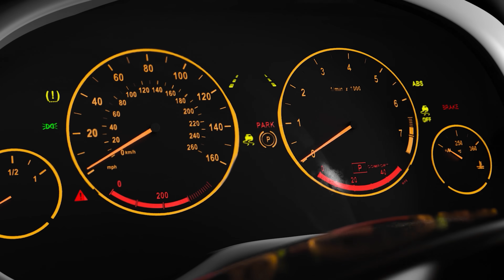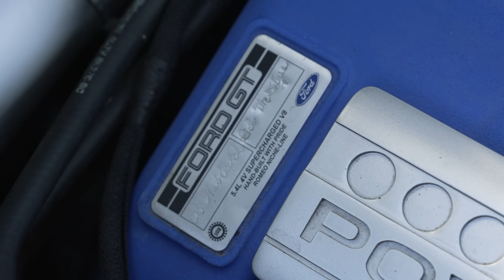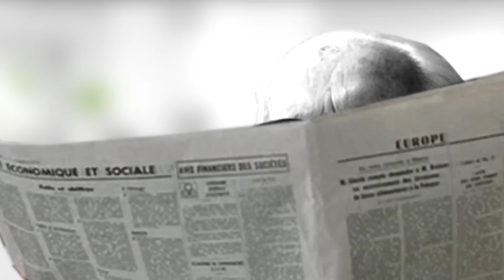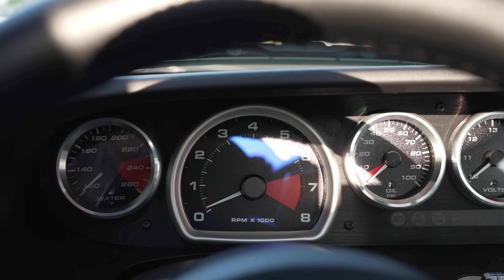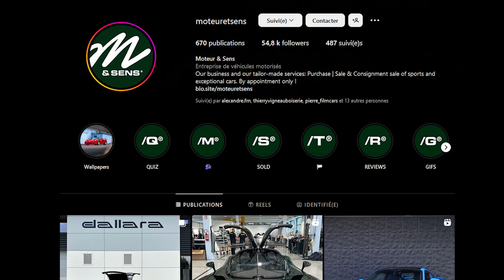Essai Ford GT : la supercar oubliée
Un énorme merci à NordVPN :
En ce moment 4 mois gratuits en passant par ce lien
( Satisfait ou remboursé pendant 30 jours )

Merci à Moteur & Sens pour le prêt de cette superbe Ford GT, pour voir le showroom ( qui vaut le détour ) :

Merci à l’autodrome de UTAC Linas Monthléry pour le prêt de leur anneau de vitesse, pour assister à leurs événements :

Montage vidéo : Pierre Bouillot

Gros bisous